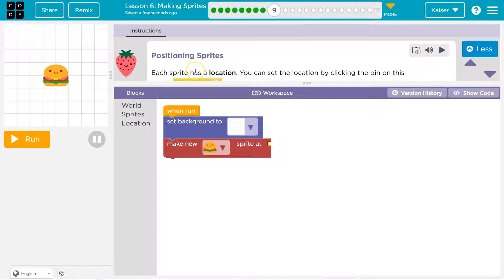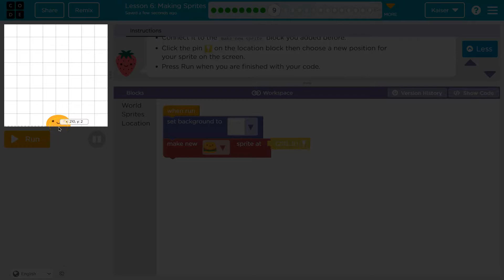Code.org Express Lesson 6.9 Making Sprites | Tutorial with Answers | Course F Lesson 3.9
Making Sprites is part of Code.org's C.S. Fundamentals course. In Course F it is lesson 2 and in the Express Course, it is lesson 6. This lesson is an excellent way to learn to code. Each part challenges students to accomplish a new task while learning computer science concepts. C.S. Fundamentals is often used in elementary and middle schools. In this video, I go through each bubble/puzzle/part, walking through step-by-step how to get the right answers for this lesson. Let's have fun, learn to program, build cool stuff, and then go change the world!